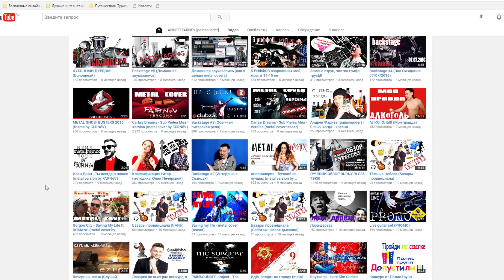ТОП 10 самых СТРАШНЫХ рок групп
СКАЗАТЬ СПАСИБО:
Сбербанк 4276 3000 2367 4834